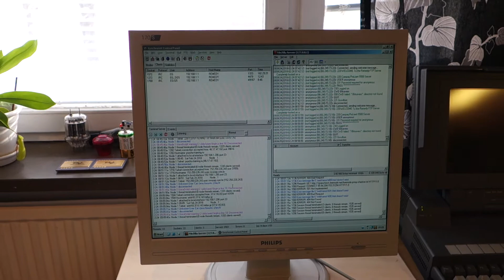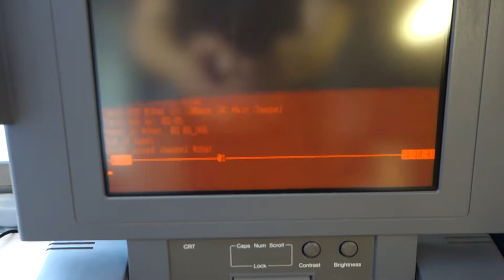Retro server and computer setup overview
On there you also find information for how to connect to the various services.